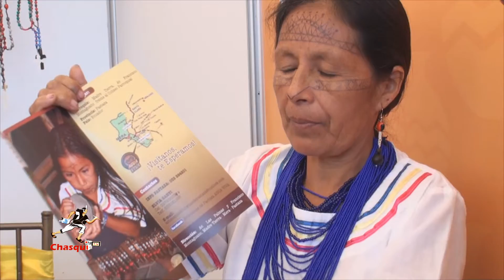ARTESANIAS DE PASTAZA